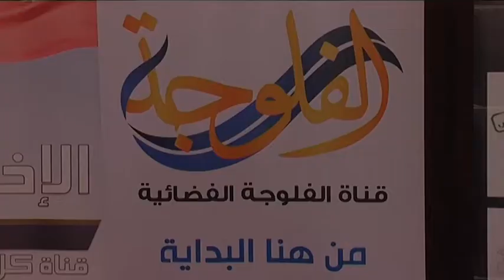اجتماع اتحاد الإذاعات العربية لأول مرة في فلسطين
وطن للأنباء - فرح زحالقة: على أرض فلسطين، ولأول مرة، شارك إعلاميون يمثلون أغلبية الدول العربية في الاجتماع السابع عشر للجنة العليا للتنسيق بين القنوات الفضائية العربية، الذي انعقد بفندق "الموفيمبك -- رام الله".
وقال وكيل وزارة الاعلام محمود خليفة: اختيار فلسطين مهم جدًا لهذا الحدث، الذي يتيح المجال للإعلاميين العرب مشاهدة حجم المعاناة الفلسطينية، حتى تكون رسالة ينقلونها عبر الإعلام العربي.
وقالت رئيسة وحدة العلاقات العامة في وزارة الإعلام نداء يونس، إن الوزارة  قدمت للارتباط الإسرائيلي لائحة باسم 72 شخصًا للمشاركة في الاجتماع، إلا أن 22 شخصًا فقط وصلوا بسبب الإجراءات الإسرائيلية، التي منعت بعضهم.
من جهته، قال الإعلامي الأردني صالح زيتون، إن هدف هذا المؤتمر "إبرام اتفاقيات بين الإعلام العربي والفلسطيني من أجل دعمه بكافة الوسائل المتاحة".
وعبّر عديد الإعلاميين العرب المشاركين، عن سعادتهم بتواجدهم في الاجتماع، والاطلاع على أوضاع مخيمات اللاجئين الفلسطينيين وحجم المعاناة التي يسببها الاحتلال لهم.